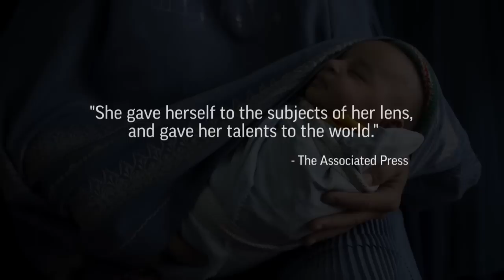A Tribute to AP photographer Anja Niedringhaus (1965-2014)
Anja Niedringhaus, 48, an internationally acclaimed German photographer who worked for The Associated Press, was killed when an Afghan policeman opened fire while she and AP correspondent Kathy Gannon were sitting in their car in eastern Afghanistan.

Niedringhaus joined the AP in 2002, and while based in Geneva worked throughout the Middle East as well as Afghanistan and Pakistan. She was part of the AP team that won the 2005 Pulitzer Prize for Breaking News Photography for coverage of Iraq. She also covered nine Olympic Games and other sports events around the world.